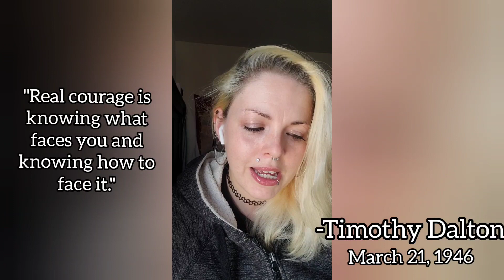Positive Quote of the day ~ Courage is knowing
Famous birthday of the day is Timothy Dalton. Born March 21, 1946.
His quote is " Courage is knowing what faces you and knowing how to face it."

Video credits to Video Maker app
Intro and outro credits to Intro Maker app

Intro  music and sound credits to Intro Maker app. Autumnsunset2.m4a

Outro sound effect credits to Intro Maker app.
cold_wind.m4a

Thumbnail created with Picmaker and GIMP